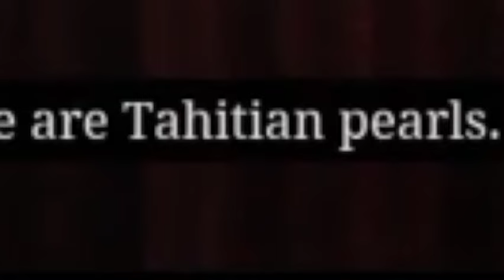5 Rare Guns And Where To Find Them | Algernon's revolver, Otis Miller | RDR2 Guide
This video is a guide on how to find the 5 rare weapons in Red Dead Redemption 2 such as Algernon's Revolver and Otis Miller's revolver

0:00 Algernon's Revolver
05:35 Rare Rolling Block
06:50 Micah's Revolver
07:40 Rare Shotgun
08:42 Otis Miller's Revolver